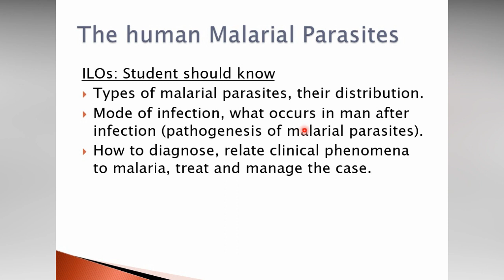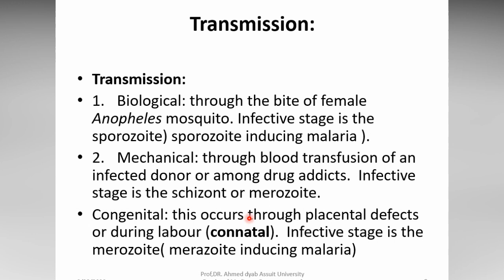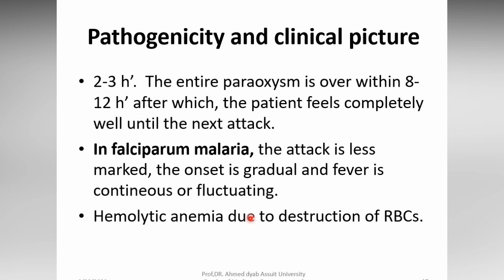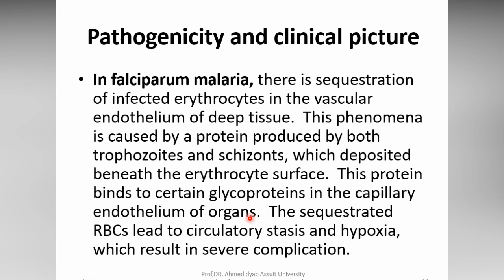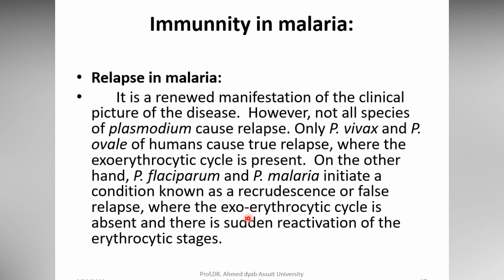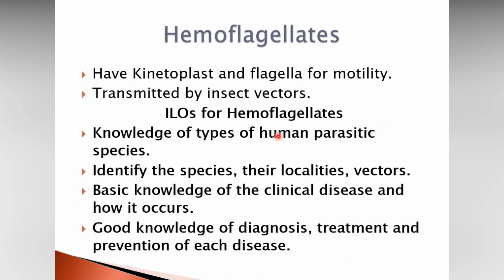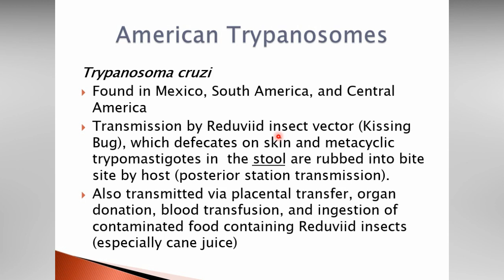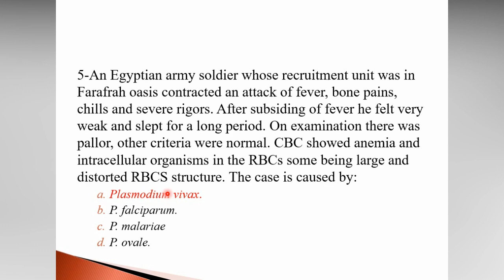Lecture 2 for 2nd year of medicine block Hem 210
medicine i can take for sore throat while pregnant
medicine i can take for a cough while pregnant
medicine i'm sick
medicine i pulse
i medicine pdf
i medicine review
i-medicine app
i medicine definition
i medicine meaning
i medicine for migraine
i medicine in tamil
i medicine herbal
medicine h
medicine h pylori treatment
medicine h pylori
medicine h&p
medicine h index
medicine h/o
medicine h&p template
medicine h 102
i medicine
medicine نطق
ميديسن نت
medicine n
medicine n/v
نيو ميديسن
كيفية نطق medicine
medicine n more
medicine n surgery
n medicine
in medicine
n medicines
n-medicine warszawa
n medicine 3d printing allows more stylish and less expensive designs for
n medicine hat
medicine man in
medicine معنى
medicine معنى كلمة
medicine ما معنى كلمة
medicine معنى بالانجليزي
medicine معنى بالعربية
مامعنى medicine
معنى medicine بالعربي
معنى medicine general
m medicine
mm medicine
medicine m.d
medicine m r
m medicines
medicine m10
medicine لفظ
medicine l carnitine
medicine l-arginine
شركة medicine للادوية
medicine جنیفر لوپز
medicine l
medicine l hist
medicine l hist mont
le medicine
lll medicine
l medicine physician group
l medicine labs llc
l medicine
l medicine physician group llc
l medicine labs
l medicine physician group riverside il
كلمة medicine في جملة
كتاب medicine 1
كتاب medicine and pharmacy guide
كتاب medicine made easy
medicine k
medicine c
medicine c/o
medicine c&f
medicine قاموس
medicine q
medicine q.d. means
internal medicine قاموس المعاني
medicine ترجمة قوقل
veterinary medicine قاموس
تحميل قاموس medicine
q10 medicine
q medicine
q medicine abbreviation
q medicines
q medicine.co.in
q medicine term
medicine qbank
medicine في جمله
medicine فارما
medicine فارسی
ميديسين فارما للادويه
ميديسين فارما
فيلم medicine man
فيلم medicine woman
ph medicine
ph medicine for toothache
f medicine
f medicine practice
ph medicine for cough
ph medicine for dry cough
ph medicine for headache
ph me